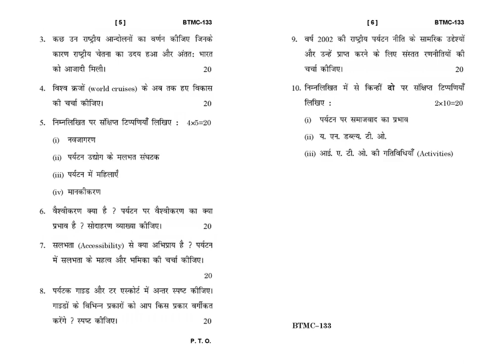BTMC - 133 December 2021 Question Paper